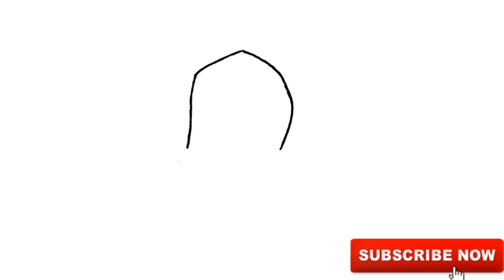HOW TO DRAW BUTTERNUT SQUASH FROM PLANT VS ZOMBIE 3